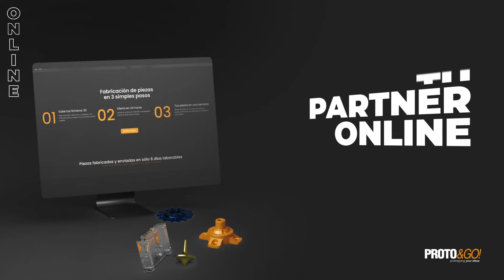🏡 CONSTRUIR una CASA con IMPRESION 3D en Tiempo Récord | Emprendedores Innovadores Ingenio #16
En este episodio de Toque de Ingenio, contamos con Alejandro Cavazos, Founder & COO de Additive Spaces, quien nos presenta su revolucionario proyecto de construcción de casas utilizando tecnología de impresión 3D. Descubre cómo están transformando el sector de la construcción con la industrialización, la digitalización y nuevos materiales imprimibles que permiten edificar una casa en menos de 8 horas. Si te apasiona la innovación en la industria de la construcción, la automatización y las tecnologías emergentes, ¡este episodio es para ti! 🏠✨

¡Acompáñanos una semana más a descubrir un nuevo proyecto!

¡Comparte tus sugerencias sobre a quién te gustaría escuchar y sé parte activa de nuestro podcast!

🎙 TOQUE DE INGENIO DISPONIBLE EN LAS SIGUIENTES PLATAFORMAS

00:00 INTRODUCCIÓN
04:25 BACKGROUND DEL INVITADO
06:53 COMO NACE ADDITIVE SPACES
10:20 LA IMPRESIÓN 3D DE CASAS
12:40 LA MAQUINARIA
14:28 TIPOS DE IMPRESIÓN
22:32 CONTRUCCIÓN TRADICIONAL VS IMPRESIÓN 3D
36:47 LA OPINIÓN DE LOS ARQUITECTOS
38:58 SU RESISTENCIA
40:21 EL MAYOR RETO
43:42 NORMATIVA EN CADA PAÍS
44:57 EL FUTURO DE LA TECNOLOGÍA
48:13 EL FEEDBACK DE LOS USUARIOS
50:02 LA FINANCIACIÓN DEL PROYECTO
52:19 EXPERIENCIA COMO EMPRENDEDOR
59:00 MAYOR ERROR PROFESIONAL

TENGO UN PROYECTO Si tienes un proyecto de ingeniería en mente y buscas una empresa para su desarrollo, consulta la web de i-mas y ponte en contacto